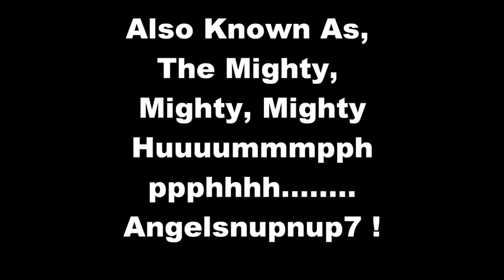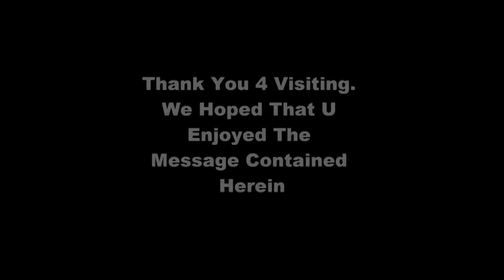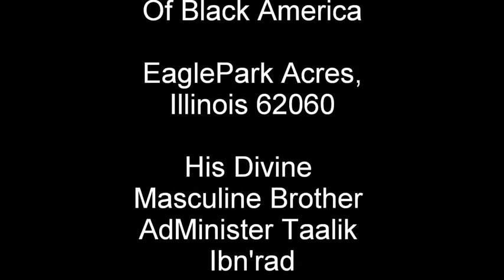Message 2 The Caucasian Supporters Of Tmotofga